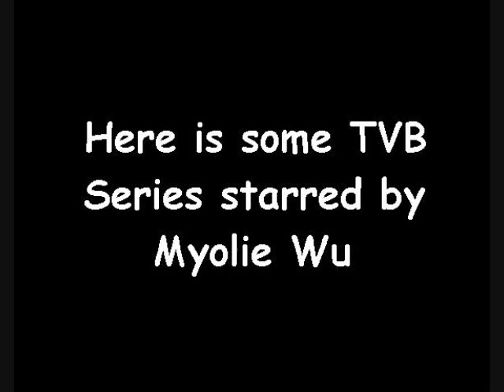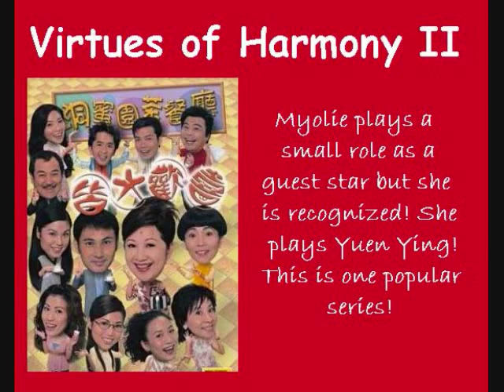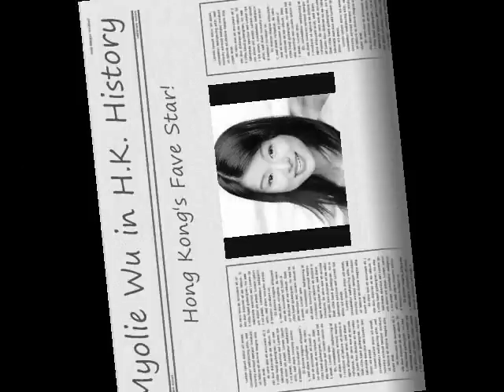Myolie Wu (2000-2009)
for more pinyin lyrics and other TVB and Hong Kong songs info!

A fanmade video about Myolie Wu including her filmography.
For: Myolie Wu fans * TVB fans
Reason for uploading: I am a Myolie Wu fan myself. She's my fave actress in H.K.
Stars: Myolie Wu & Co-Stars
Music: Fortunately by Myolie Wu * Thankful To Meet You by Boscolie
Used: Windows Movie Maker * Paint
Includes: Filmography * Behind the Scenes Photos * Made Photos Using Paint
Made by: EstherNMelody
Any questions: Leave a comment * Send a message
Chinese Lyrics:
当天身体贴近
深深爱那用问
假使心声听到你会否
舍弃告别埋没我心
深刻的教训
仿佛对你没恨
怎么偷泣到凌晨难就寝
天色不必再暗
仿佛这叫命运
毕竟当天你也会有心
舍弃辈份营造气氛
怎么不配衬
苦海里也自问
兜兜转转碰到某某君仍愿意等
若未抛开未能去爱
然而分开仍能记载
当天原来伤心何来
心根本依然从未放开
未愿抛开幸而有爱
原来精彩才能记载
幸而
当天何来伤心坐大门外
假使不可占据
抽空与我叙叙
尽管今天你与那某君
相爱既定无谓再追
早应该撒退
好好再次入睡
怎么总想到你会凝泪水
风干的心已碎
怎可叫我入睡
不甘抛开最爱既远走
相爱注定无奈告吹
天生的配对
怎么会背负罪
不想死心勉强
要爱长埋在废墟
其实愿捱下去因我当时
总算拥有快乐我知
在意谁曾被你重视
可惜从来根本没存在
Pinyin Lyrics:
*Verse 1*
dong tin san tai tip kan
sum sum oi na yung man
ga si sum sing ting do nei wooi fau se hei go bit maai moot ngoh sam
sam hak dik gau fan
fong fut dui nei moot han
jam moh tau yap do ling san naan jau chum
tin sik bat bit joi um
fong fut je giu ming wan
bat ging dong tin nei ya wooi yau sam se hei booi fan ying jo hei fun
jam moh but pooi chan
foo hoi lui ya ji man
dau dau juen juen pung do mau mau gwan ying yuan yi dang
*Chorus*
yeuk mei paau hoi
mei nang hui
yin yi fan hoi
ying nang gei joi
dong tin yuen loi
seung sam hoh loi
sam gan boon yi yin chung mei fong hoi
mei yuen paau hoi
hang yi yau oi
yuen loi jing choi
choi nang gei joi
dong tin hoh loi
seung sam joh daai moon ngoi
*Verse 2*
ga si bat hoh jim gui
chau hung yu ngoh jui jui
jun goon gam tin nei yue na mau gwan seung oi gei ding mo wai joi jui
jo ying goi saat tui
ho ho joi chi yap sui
jam hoh giu ngoh yap sui
bat gam paau hoi jui oi gei yuen jau seung oi jue ding mo noi go chui
tin saang dik pooi dui
jam moh wooi booi foo jui
bat seung sei sam min keung yiu oi cheung maai joi fai hui
*Chorus*
*Bridge*
kei sat yuen ngaai ha hui
yan ngoh dong si
jung suen yung yau faai lok ngoh ji
joi yi
sui chang bei nei chung si
aah
*Chorus 2*
mei nang hui
hoh sik chung loi
gan boon moot chuen joi